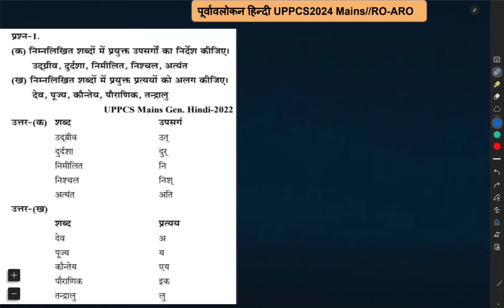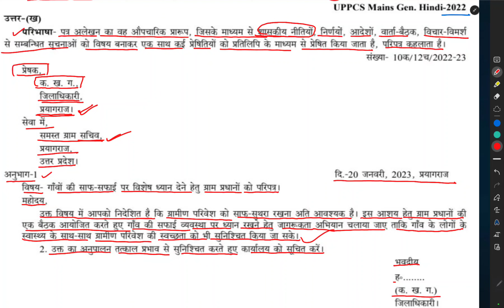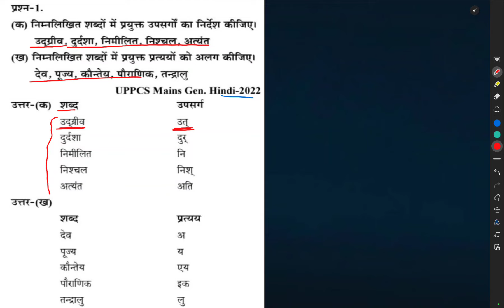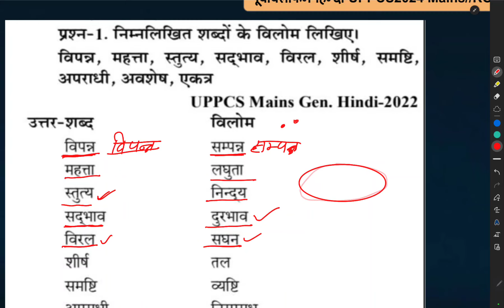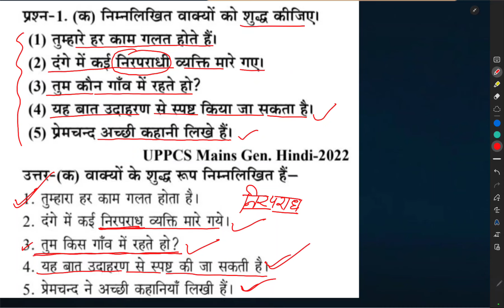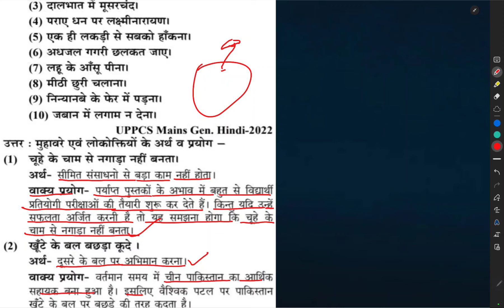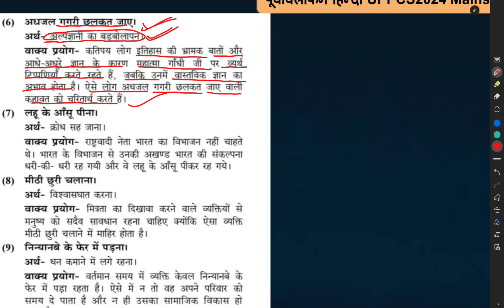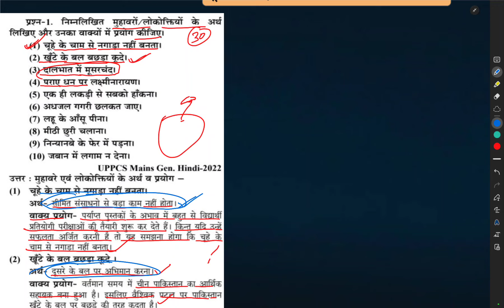Uppcs हिन्दी मेंस पेपर Solution// Complete तैयारी 150अंक का//uppcs//roaro2023 //santoshiias